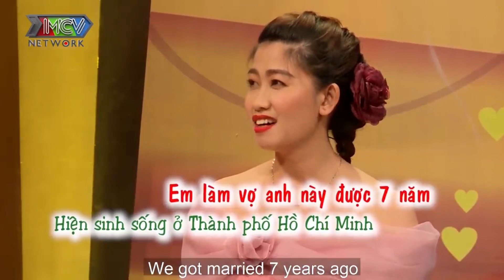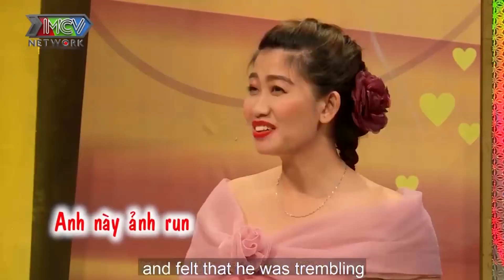Lấy phải bà chằng chồng ngậm ngùi để vợ BỨT HẾT TÓC khiến Hồng Vân cười xỉu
💡 CÚ PHÁP TÌM NHANH:
Chuyenvochonghaynhat, chuyện vợ chồng, chuyenvochong, chuyện vợ chồng hay nhất.